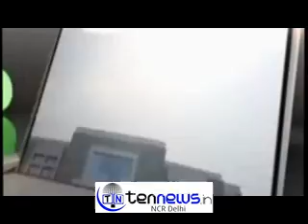ARVIND KEJRIWAL GOVT IS TOTALLY FARCE, THE LIST INCLUDES MANY COMMON PEOPLE-SATISH UPADHYAY